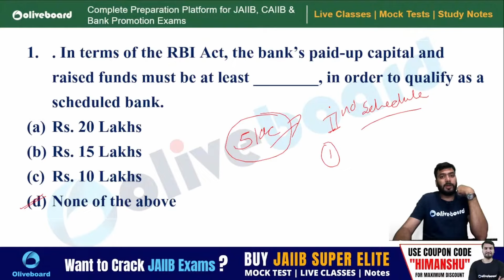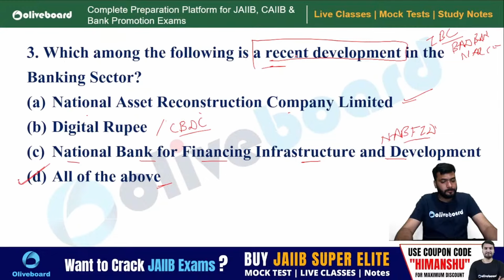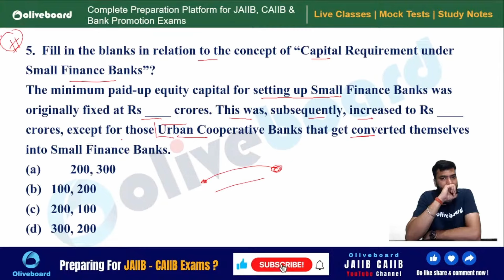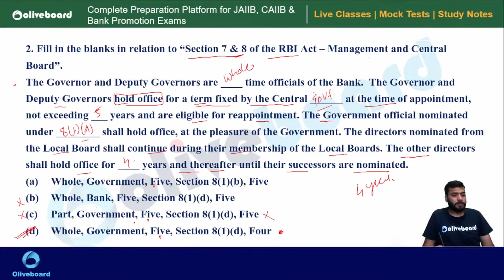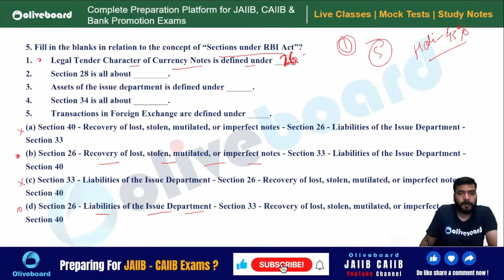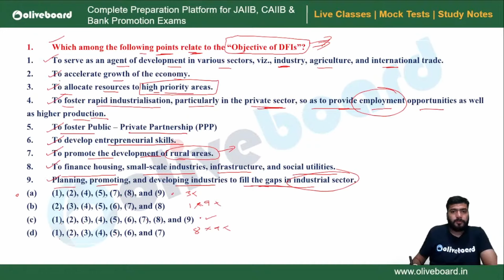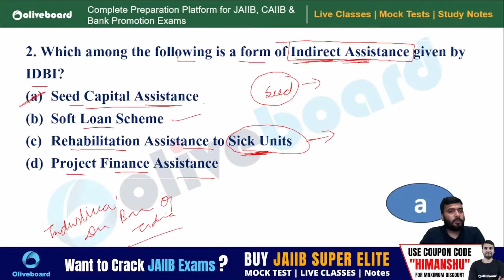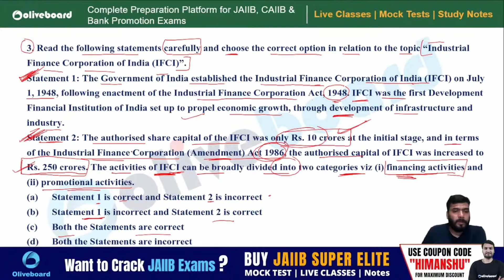JAIIB IE and IFS Marathon | Complete JAIIB IE & IFS Module C in One Shot | JAIIB 2024 Online Classes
Complete JAIIB IE And IFS Module C in One Shot | JAIIB Maha Marathon | JAIIB Exam June 2024 | JAIIB IE and IFS Marathon Session | JAIIB Indian Economy and Indian Financial System | JAIIB online Classes | JAIIB Study Material | JAIIB Exam 2024 | JAIIB Exam 2024 | JAIIB IE and IFS Oliveboard